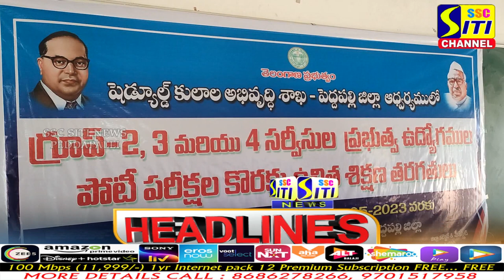SITINEWS HEADLINES 09-02-2023